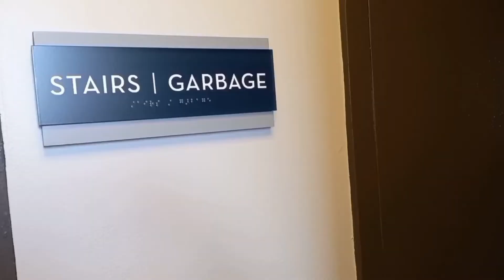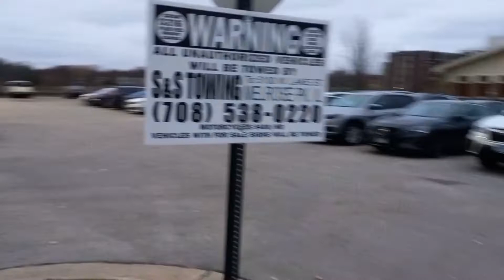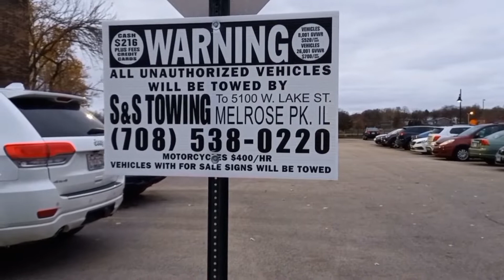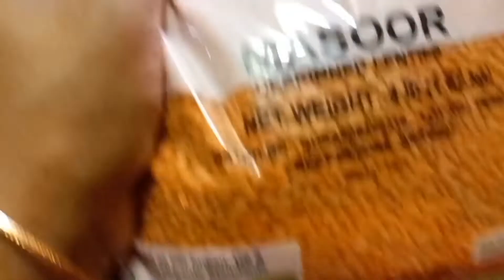USA.car parking.towing.tough rules.lunch এ ইলিশ.Indian famous supermarket.floor cleaning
our-tour-&-travel#vlog
car parking in usa
car towing rules
wooden floor cleaning
patel's brothers in usa
indian famous supermarket in usa
lunch এ ইলিশ মাছ